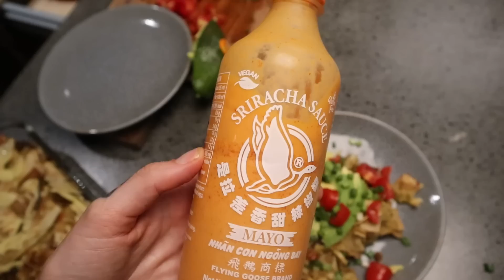Cook Dinner With Me + Q&A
Someone suggested I cook dinner whilst answering your questions from instagram. And it was all fun and games until I realised that I SUCK at multi-tasking and tried to cook something i've only ever cooked once before haha!

The lasagne was a fail only because I wasn't aware the pasta sheets I had weren't instant cook like the last ones I used - apparently I was supposed to cook them prior to putting in there (my bad!) but the taste was still FIRE! just really crunchy on top haha!

Let me know if this is something you enjoy or not :)
Happy to TRY do better next time haha :)

Sjana x